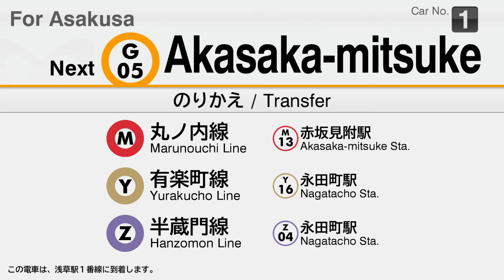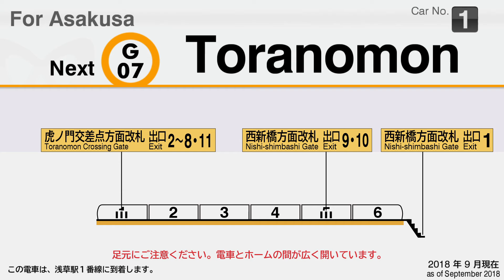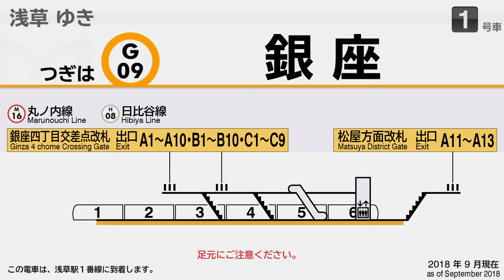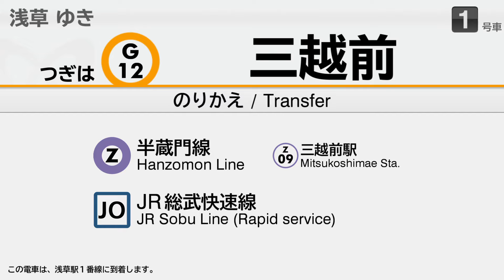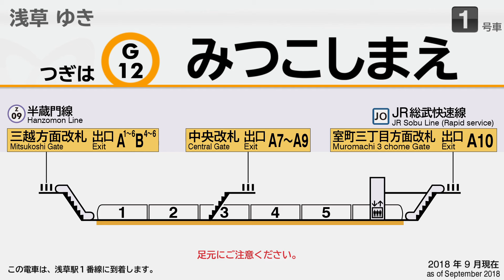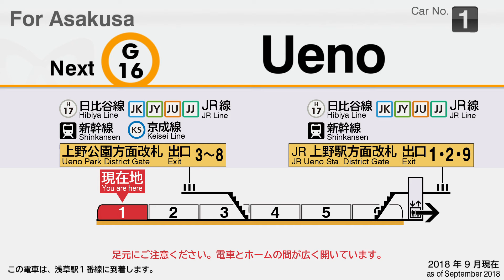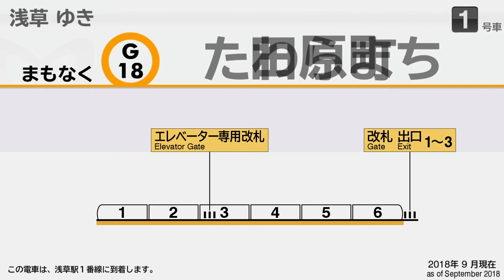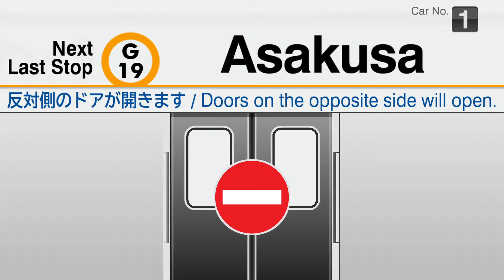【自動放送】東京メトロ銀座線 渋谷→浅草(B線)【旧車内放送・トレインビジョン再現】/ [Subway Announcement] Tokyo Metro Ginza Line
2017年～2019年頃に使用されていた東京メトロ銀座線の車内自動放送です。現行の放送では、英語放送の声優が変更されています。
浅草駅到着ホームの案内放送も収録しています（車掌が操作することにより流すことができる放送です）。

映像は、東京メトロ1000系に設置されていた2画面LCDの右側（トレインビジョン）を再現したものです。現在は3画面LCDに変更されているため、このような画面を見ることはできません。
なお、むさしのチャンネルとしては初めて、60fps/1080pにて映像を制作致しました。ぜひ大画面で高画質な映像をお楽しみください。

※外苑前の英語表記が「Gaienmae」になっておりますが、正しくは「Gaiemmae」です。お詫びして訂正します。

🗣️旧放送担当
日本語放送：森谷真弓さん
英語放送：クリステル･チアリさん@christelleciari（現在は亀井佐代子さんに変更）

🎤収録機材
ICレコーダー：SONY PCM-M10  マイク：SONY ECM-MS957

💻この動画の二次利用をご希望の場合
以下「二次利用ガイドライン」をご一読いただき、申請やクレジット表記など、必要な手続きを行った上でご利用ください。

むさしのチャンネルでは、列車の車内放送や駅の自動放送などを公開しています。特に、車内の液晶画面や案内サイン、駅名標など、鉄道施設で見かける様々なモノをモチーフとして、映像を見るだけでも楽しめる動画を作ることをモットーに動画制作を行っています。